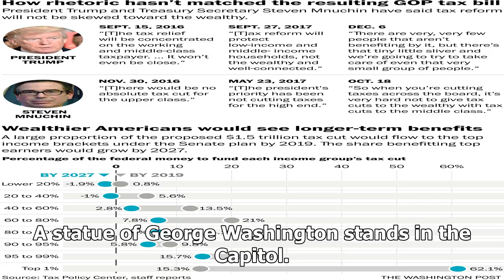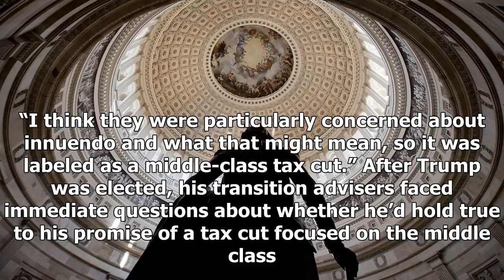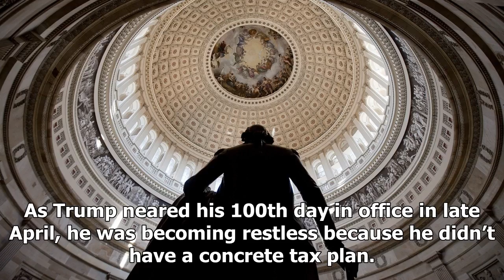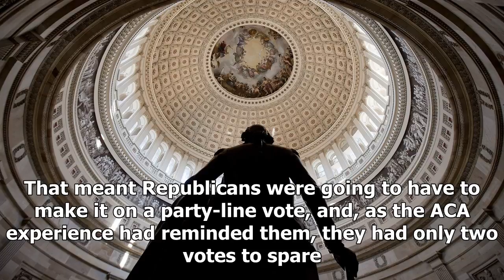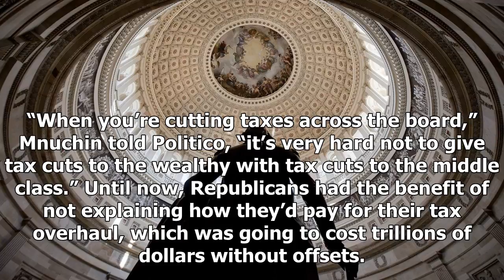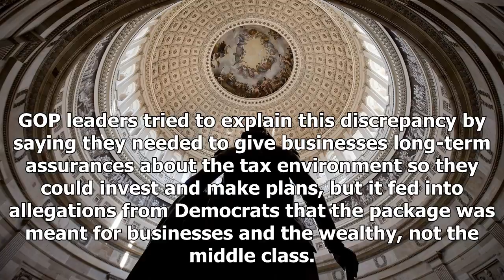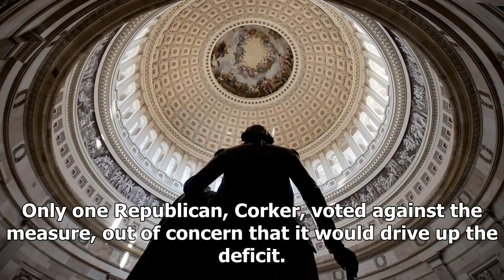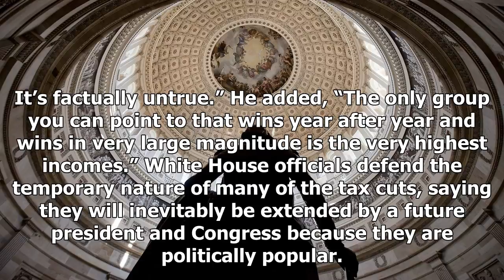As tax plan are water vapor, the gop lost focus on the middle class